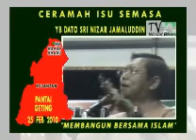20100225 Nizar Geting 1